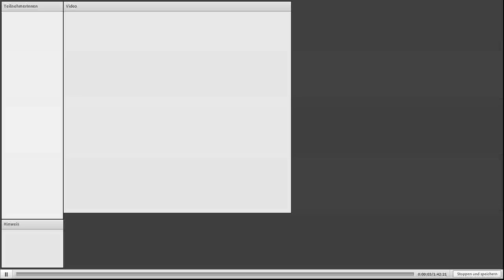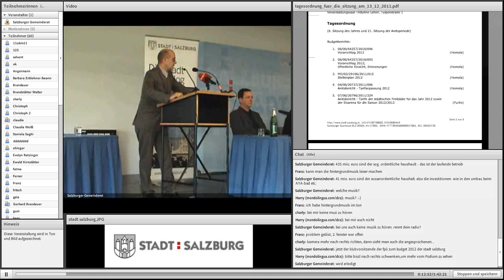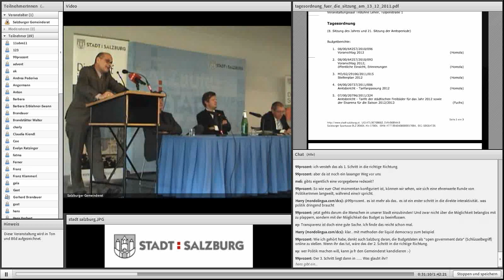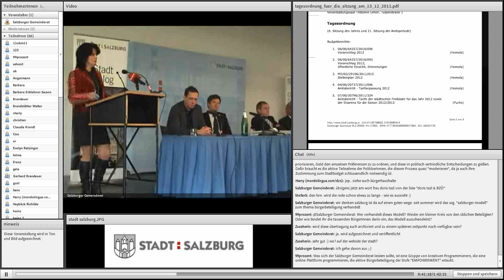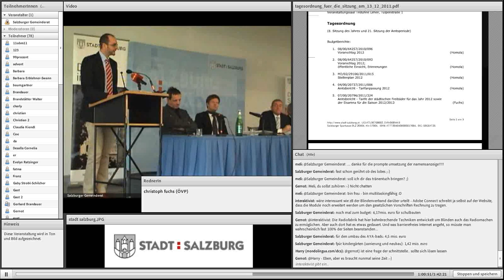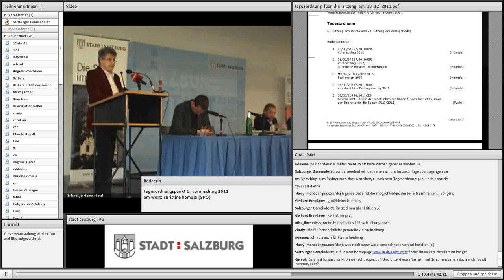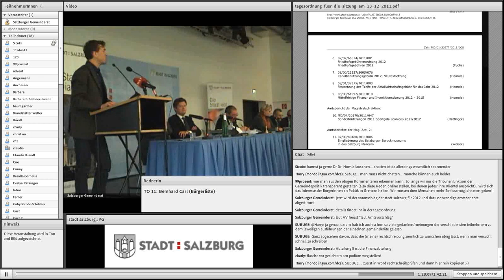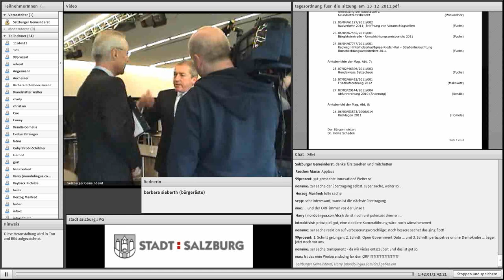Gemeinderat der Stadt Salzburg vom Dezember 2011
Die Live-Übertragung der Sitzung des Gemeinderates der Stadt Salzburg vom Dezember 2011.